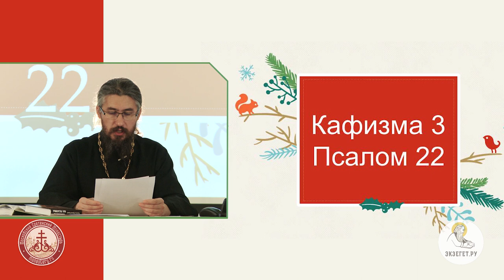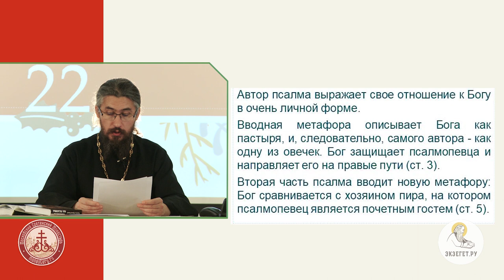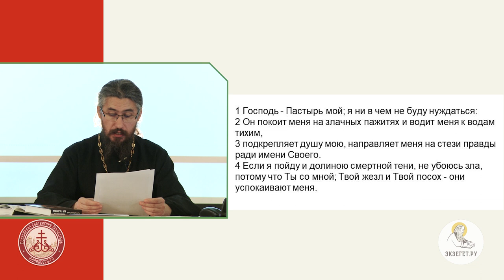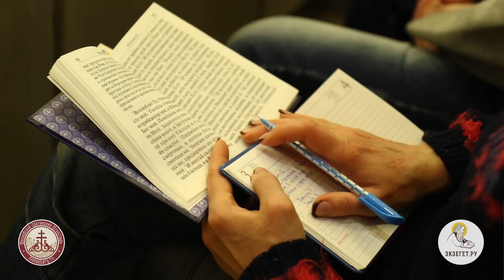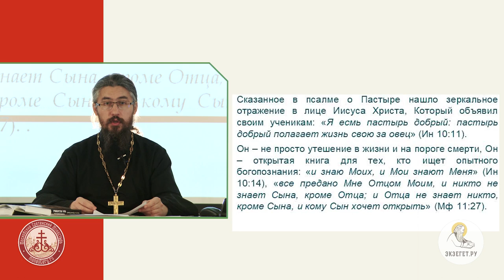Псалтирь. Псалом 22. Иеромонах Ириней (Пиковский). Ветхий Завет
Псалом 22 - песнь о доверии Доброму Пастырю, для тех, кто борется со своей смертью или приближается к ней в силу возраста. Автор выражает свои чувства в глубоко личной форме. Бог защищает псалмопевца на его пути.
Иеромонах Ириней (Пиковский) — насельник Сретенского монастыря в Москве. Преподаватель Сретенской Духовной семинарии.